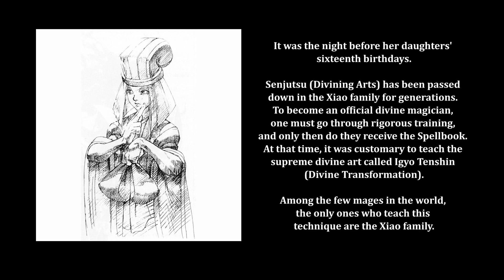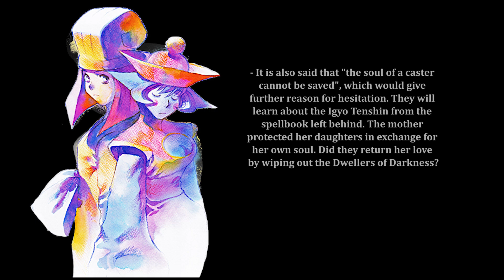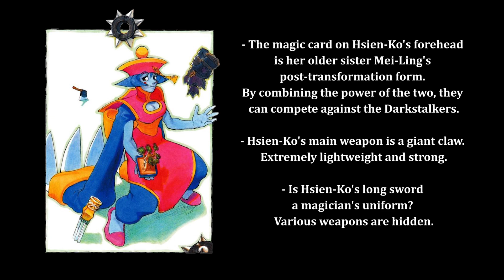Night Warriors Darkstalkers' Revenge - Hsien-Ko (Story)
Channel: @LetsFightingLore